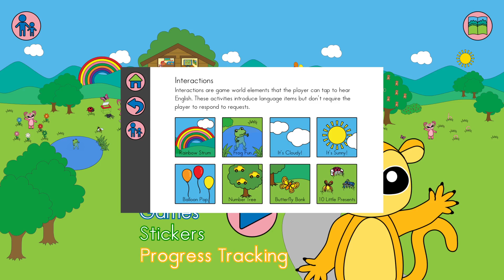Happy Valley Demo Narrated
A short introduction to ME Learning's upcoming Happy Valley app.